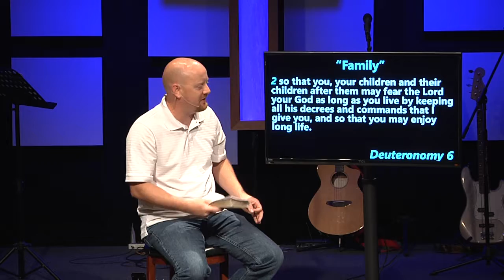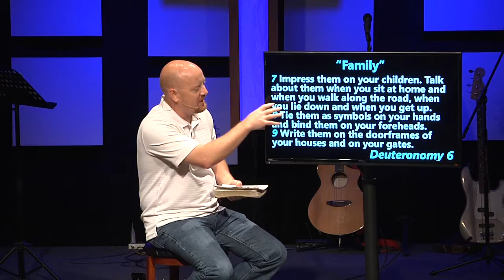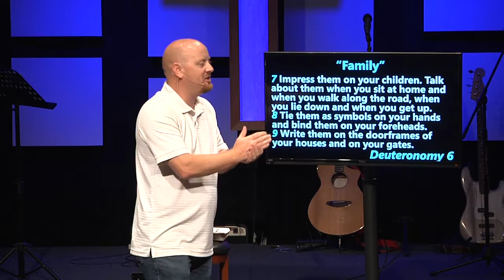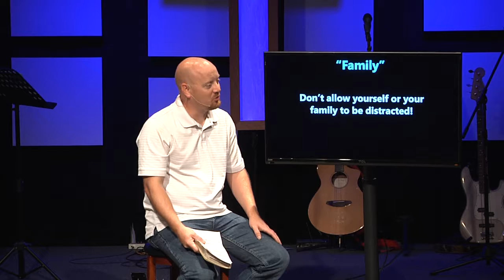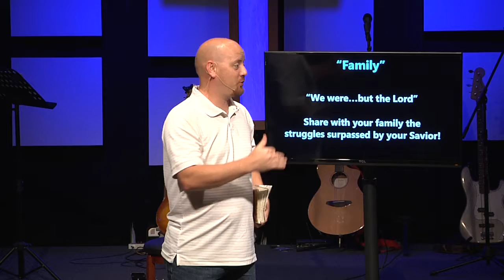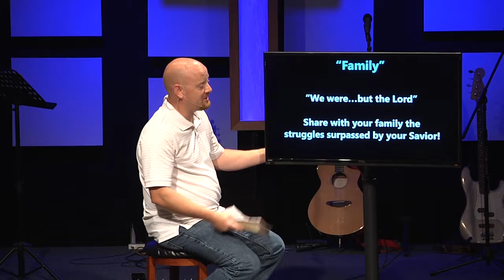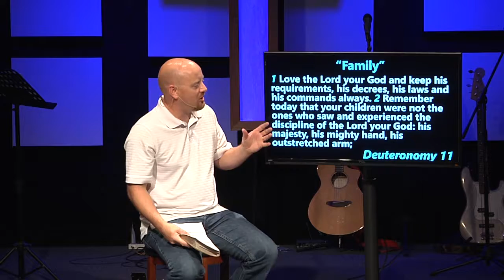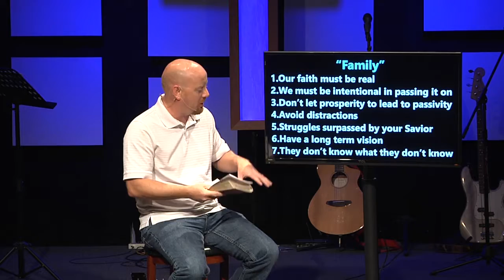With Privilege Comes Responsibility - Family - Week 5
Pastor Dave preaching on the current series "With Privilege Comes Responsibility". This week's message focuses on Family. Families must be intentional about passing their faith from generation to generation.  Pastor Dave shares four insights on how families can pass and share their faith.